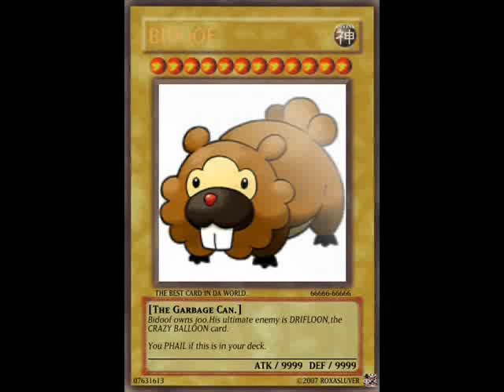Super Smash Bros. Melee: Mario vs. Marth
Use your mouse, click the orange button, click on the stars, comment on it, tell your friends (bring your haters also), and add me as a friend if you want to see more random videos.
People were complaining about me using Marth, saying that I'm not good with him. So I show some skills with him against Hussam.
Friendly Battle
Remember Dreamstar & Bidoof #1!